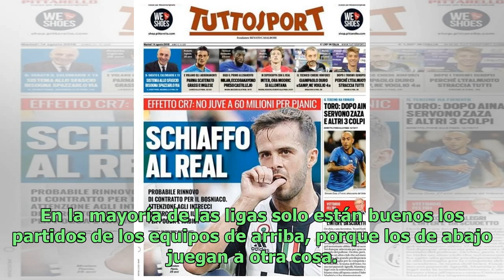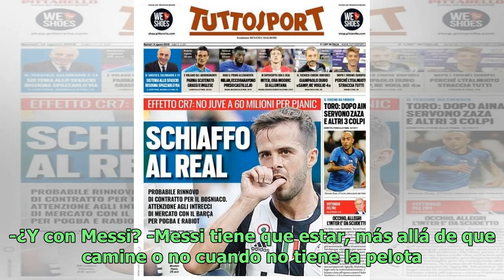Pedro Troglio: "Acá elogian un 6-6 y eso está mal, es una catarata de cagadas"